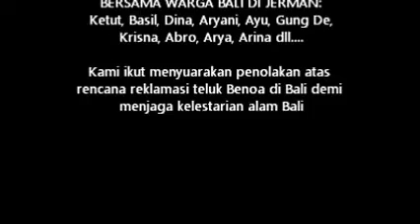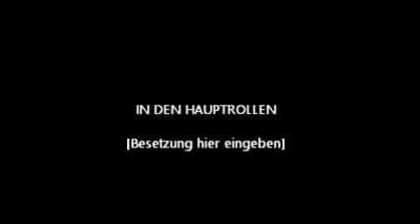"Bali Tolak Reklamasi" oleh BAND NOSSTRESS & WARGA BALI DI JERMAN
Video ini kami buat untuk menyuarakan pemenolakan kami terhadap mega proyek reklamasi teluk Benoa Bali. Bersama Band Nosstress, 3 pemusik bali dengan komitmen yang tinggi untuk menjaga alam Bali.